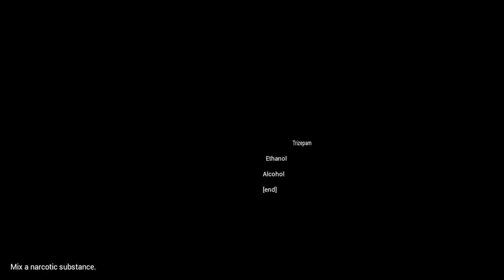Kurtz's Speech | Let's Play Blind | State of Mind | #19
What will happen in the lab?